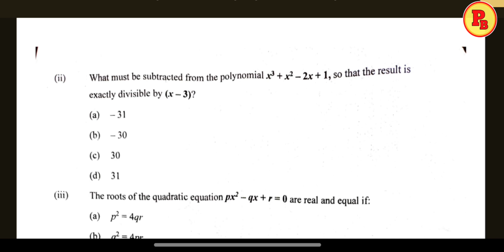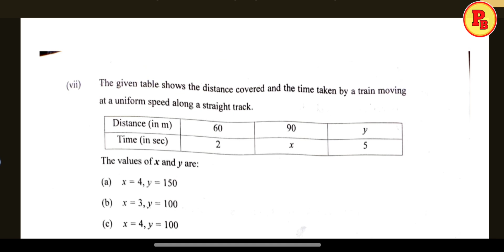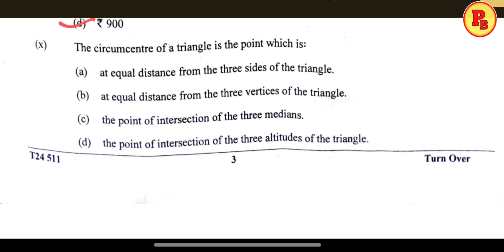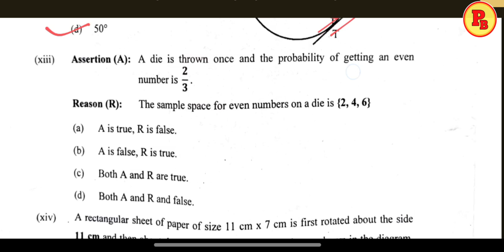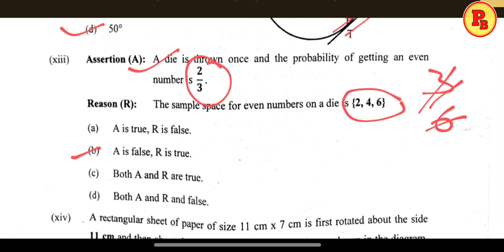Today Mathematics Paper || Answer Key || Cl-10th ICSE